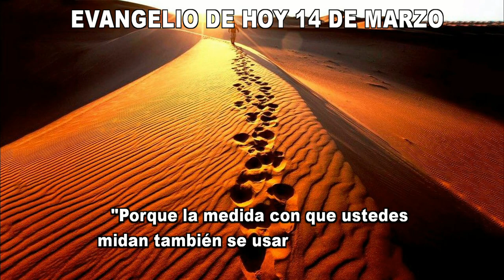EVANGELIO DE HOY 14 MARZO hd